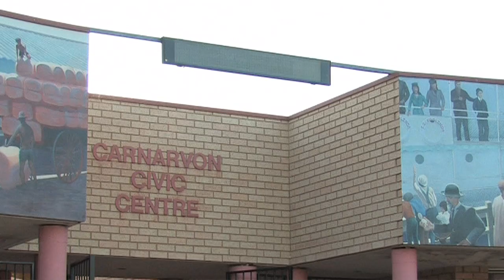C2030 Carnarvon ViEW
THE BRIEF:
The future of the Gascoyne and the big ideas that will shape the region over the next 20 years was the focus of the Community 2030 (C2030) Carnarvon Conference. Themed 'Imagine the Possibilities', the interactive one day event was a partnership with the Shire of Carnarvon as part of LandCorp's C2030 initiative to inspire debate in the Western Australian community about planning for the State's future. A key outcome from the conference was to establish a list of 10 priority projects for the Gascoyne Region.

The brief was to produce a short video event wrap (ViEW) featuring both the community breakfast and conference activities, together with interviews from the Shire, speakers and townspeople who attended.

PRODUCTION:
I travelled to Carnarvon to shoot all vision and interviews in addition to providing event support, particularly in terms of AV and production management.